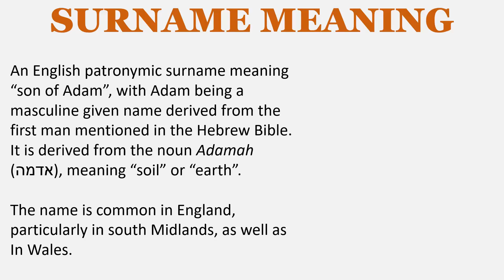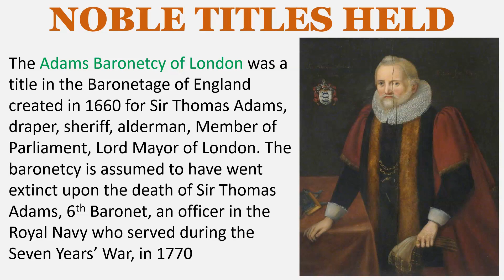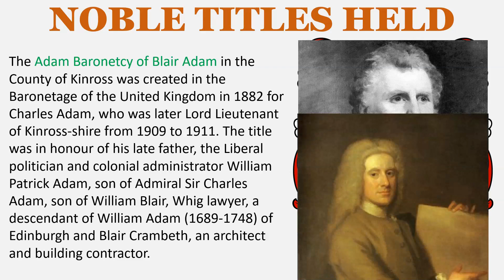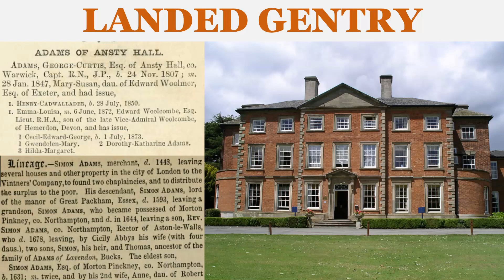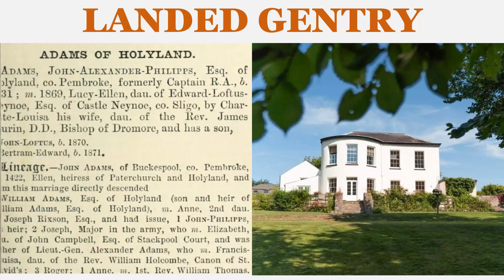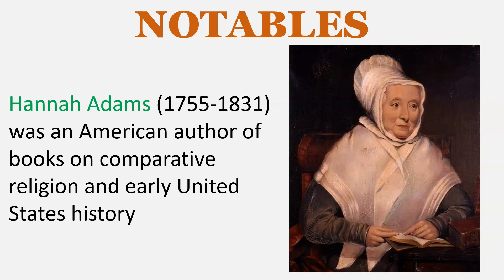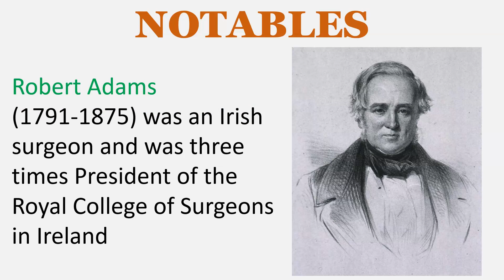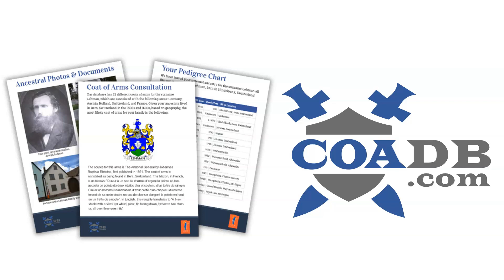Adams Surname History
SURNAME MEANING
An English patronymic surname meaning “son of Adam”, with Adam being a masculine given name derived from the first man mentioned in the Hebrew Bible. It is derived from the noun Adamah (אדמה), meaning “soil” or “earth”. The name is common in England, particularly in south Midlands, as well as In Wales.

EARLY BEARERS
John filius Adam – Oxfordshire – 1273
Hugh filius Adam – Oxfordshire – 1273
German Adam – Cambridgeshire – 1273
Juliana Adams – Huntingdonshire – 1273
Alianor Adam – Cheshire – 1281
William Adames – Worcestershire – 1327
John Adam – Yorkshire – 1379

NOBLE TITLED HELD
The Adams Baronetcy of London was a title in the Baronetage of England created in 1660 for Sir Thomas Adams, draper, sheriff, alderman, Member of Parliament, Lord Mayor of London. The baronetcy is assumed to have went extinct upon the death of Sir Thomas Adams, 6th Baronet, an officer in the Royal Navy who served during the Seven Years’ War, in 1770

The Adam Baronetcy of Blair Adam in the County of Kinross was created in the Baronetage of the United Kingdom in 1882 for Charles Adam, who was later Lord Lieutenant of Kinross-shire from 1909 to 1911. The title was in honour of his late father, the Liberal politician and colonial administrator William Patrick Adam, son of Admiral Sir Charles Adam, son of William Blair, Whig lawyer, a descendant of William Adam (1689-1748) of Edinburgh and Blair Crambeth, an architect and building contractor.

The Adam Baronetcy of Hankelow Court in the County of Chester, was created in the Baronetage of the United Kingdom in 1917 for the in Sir Frank Adam, a British banker who made a fortune in India. His eldest son, Ronald (1885–1982) the second Baronet, was a General in the British Army.

LANDED GENTRY
Adams of Ansty Hall, co. Warwick, England
Adams of Bowdon, co. Devonshire, England
Adams of Holyland, co. Pembroke, Wales
Adams of Sherock, co. Cavan, Ireland
Adams of Northlands, Cavan, Ireland
Adams of Clifton and Cotswold, co. Gloucestershire, England
Adams of Jamesbrook, co. Cork, Ireland

NOTABLES
Hannah Adams (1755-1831) was an American author of books on comparative religion and early United States history.

Samuel Adams (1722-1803) was an American statesman, political philosopher, and a Founding Father of the United States.

John Adams (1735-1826) was an American statesman, attorney, diplomat, writer, and Founding Father who served as the second president of the United States from 1797 to 1801. Before his presidency, he was a leader of the American Revolution that achieved independence from Great Britain.

John Quincy Adams (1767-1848) was an American politician, diplomat, lawyer, and diarist who served as the sixth president of the United States

Sir William Adams (1783–1827) was an English surgeon

William Adams (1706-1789) was Fellow and Master of Pembroke College, Oxford

John Couch Adams (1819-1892) was a British mathematician and astronomer

Robert Adams (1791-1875) was an Irish surgeon and was three times President of the Royal College of Surgeons in Ireland

Henry Adams (1713–1805) was a British Master Shipbuilder who was responsible for building many famous war ships during the late 18th and early 19th centuries

Major General Sir John Worthington Adams (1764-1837) was a senior British army officer who served in India.

Edward Hamlyn Adams (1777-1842) was a British merchant and politician.

EARLY SETTLERS
Robert Adams – 1618 – Bona Nova
John Adams – 1621 – Fortune
Andrew Adams – 1635 – Transport
Dorothy Adams – 1635 – Defence
John Adams – 1635 – Paul
Rachelle Adams – 1635 – Alice
Thomas Adams – 1635 – Primrose
Richard Adams – 1635 – Globe
William Adams – 1635 – Elizabeth & Ann